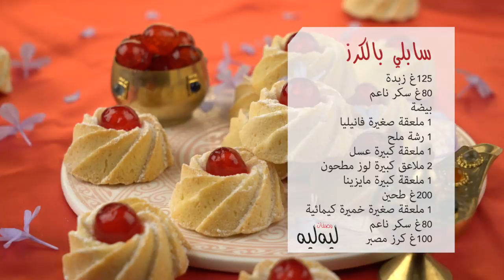سابلي بالكرز - وصفات ليه ليه - CUISINE LIH LIH